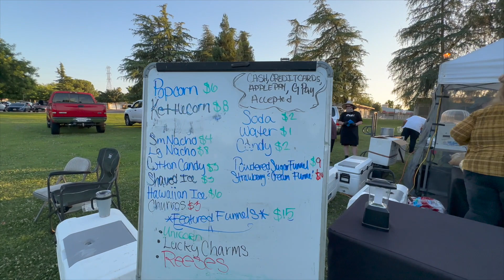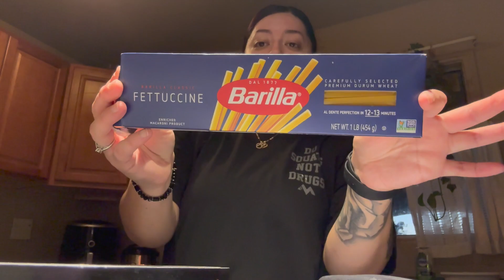Taking It Day By Day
Ive been trying to film guys the editing part is the tough part haha im already working on a new video a little more exciting then this haha Let me know in the comments below what kind of video would you like to see next ... Thank you guys for watching .